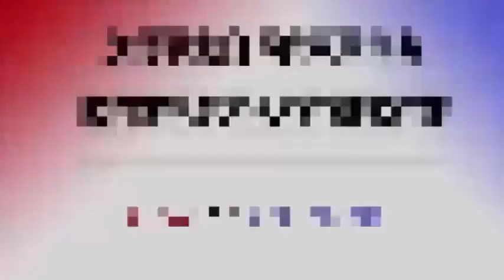Chairman PTI imran Khan very Hard workout at Gym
in This VIDEO You can see pakistan next prime mnister Imran khan Doing very Hard Gym workout in the age of 63.

Ashoo Bishoo Entertainment

Dosto Youtube k is channel Par Ap K Liy PAKISTANI ACTRESSES Intertainment Or B Achi Achi C Videos Upload ki jati hain. Ya Ap Ka Apna Channel Ha, Is k Sath Jury Rahny K liy Is Channel Ko Lamzi SUBSCRIBE Karin our hamary liy koi b mashwara ho to comment ma Lazmi Type kijiy.
                                                                             "SHUKRIA"